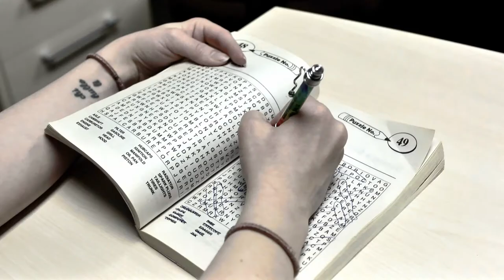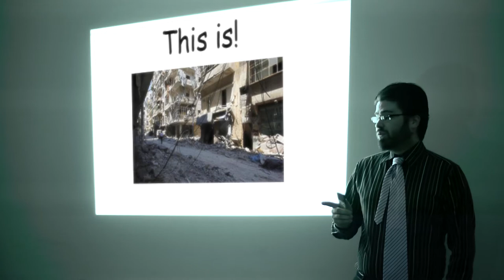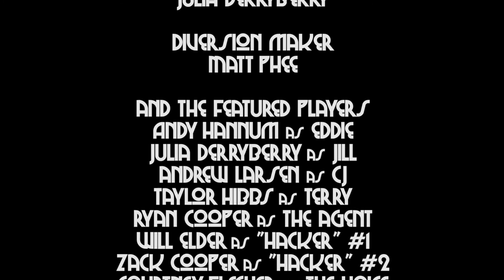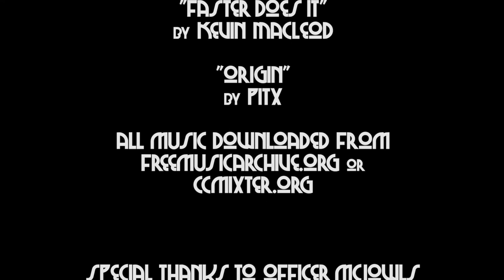Laugh, You Bastards! Season 2, Episode 4: Cold Transfer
Two guys who sort of work for the CIA embark on a hilarious adventure for monetary gain! Presented in association with RJP Radio Entertainment.